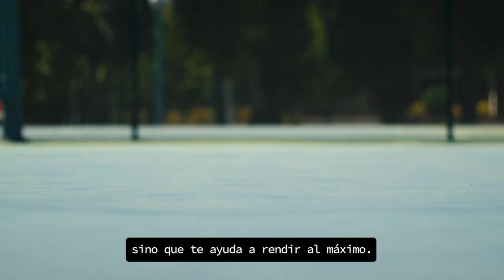SPOT Campaña Salud Oral y Deporte. Con Feliciano López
Te presentamos el spot oficial de la campaña SaludOralYDeporte del Consejo General de Dentistas, con la colaboración de Feliciano López.

Feliciano López ha sido tenista top 50 mundial durante 20 años, ostentando el récord de torneos de Grand Slam disputados de forma consecutiva (79). Ha ganado múltiples títulos, entre ellos 5 Copas Davis.

Una de las claves de su éxito radica en su regularidad, porque se ha mantenido sin lesiones de importancia durante toda su carrera, gracias al excelente cuidado de su salud oral y de su cuerpo en general.

¡Recuerda! Cuidando tu salud bucodental evitas enfermedades generales y promueves el bienestar y rendimiento deportivo.

Nuestro agradecimiento al Club Deportivo Somontes por su ayuda con la campaña.